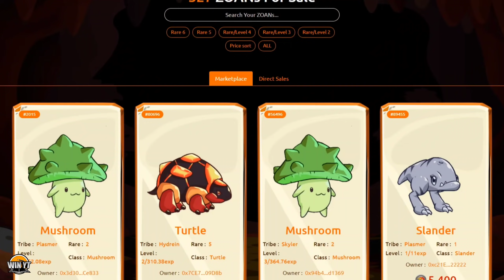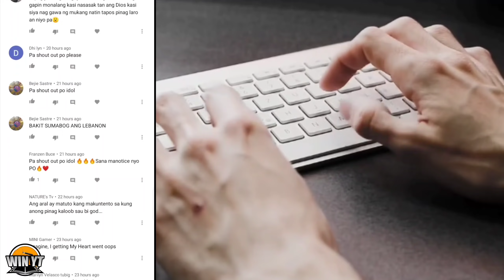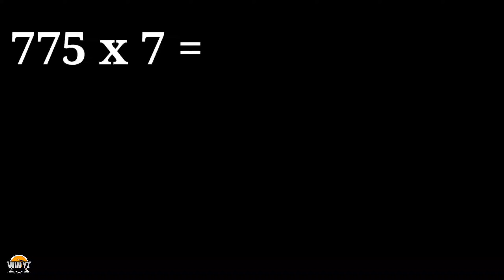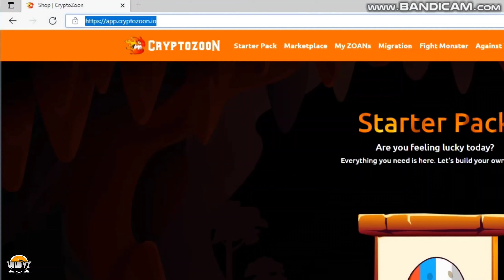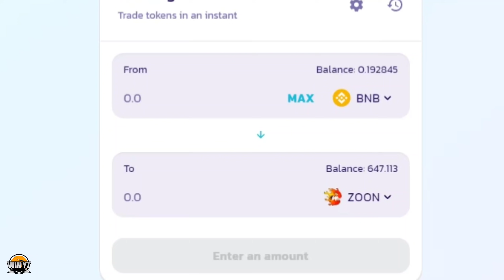Mas Maganda pa sa Axie? Mas Madaling Kumita ng Pera? Ano ito!!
ang pinaka bagong laro na maaring mag payaman sa iyo

contract address: 0x9d173e6c594f479b4d47001f8e6a95a7adda42bc

game : app.cryptozoon.io

 Win YT
 Godbless all